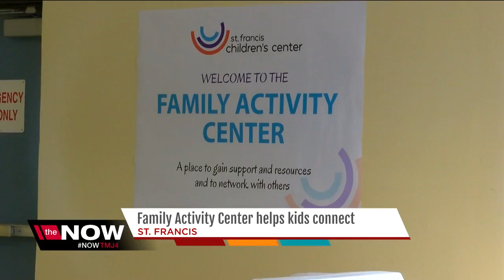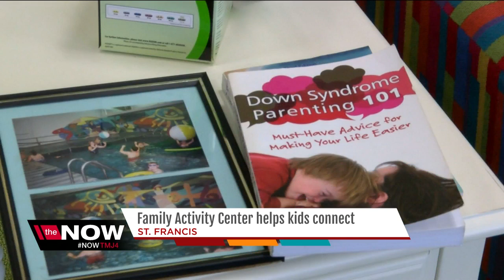St. Francis family activity center helps kids with special needs connect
The Family Activity Center at the St. Francis Children Center provides a space for families who have a child with special needs.